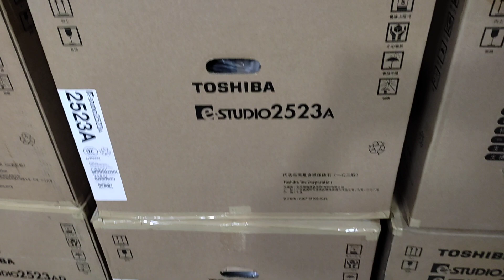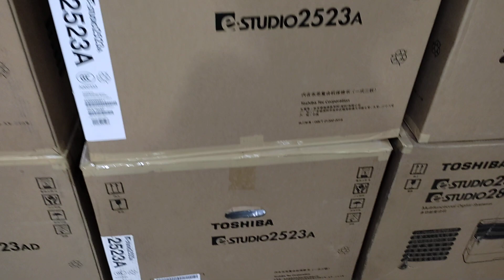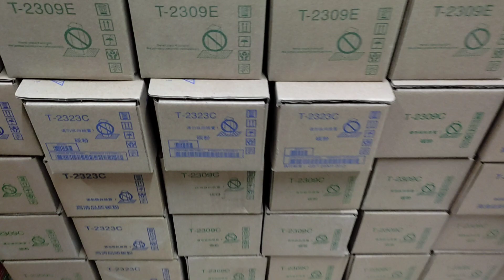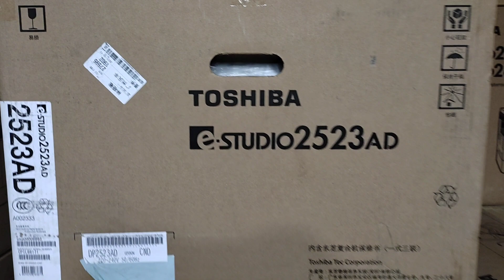Toshiba e-studio 2523A photocopy machine price in Bangladesh 2021।New Universal office 01757550875